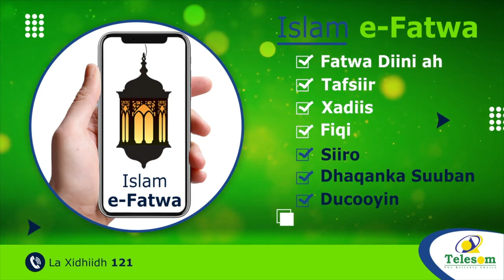Qaabkii Madaxwaynaha Wadanka Jabuuti Loogu Dhaariyay Xilka Madaxtinimo